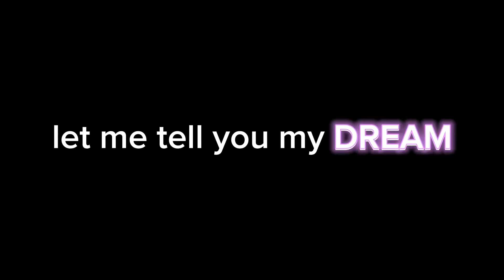My dreams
It was only 1 :(((((